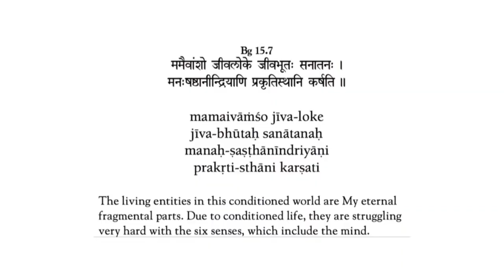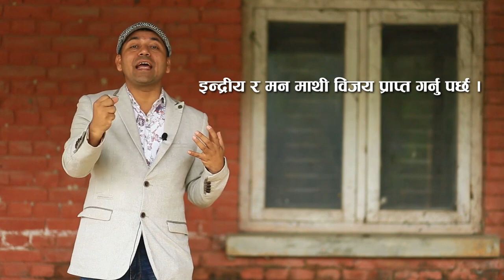बच्चालाई कस्तो संस्कार सिकाउने ? बच्चालाई बुद्धिमान मात्र होईन, बिबेकी पनि बनाऔं ।